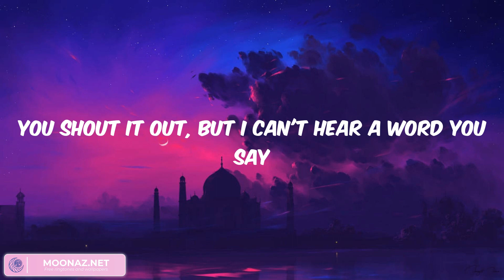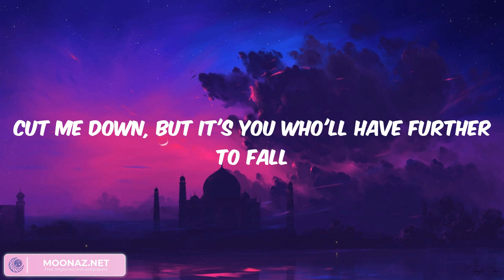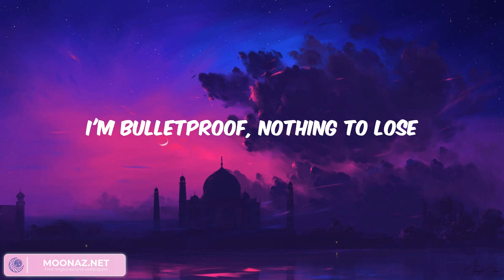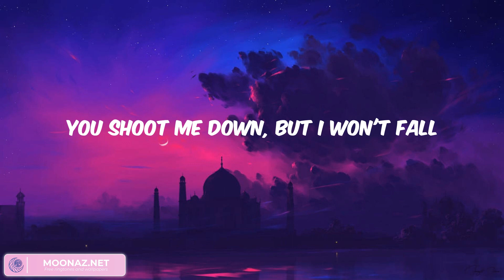Titanium - I am titanium (Lyrics)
David Guetta, Sia - Titanium (Lyrics)